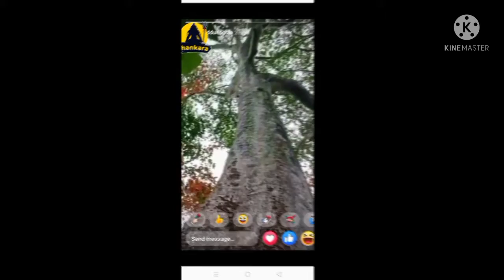new official video for entertainment of WWE video is mix, like and share & subscribe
my new video is entertainment by name, Tonka rabha, RBS gold,Joykanto rabha is camera man, video editing RBS gold, location of rabha sualmari of Meghalaya.Thanks